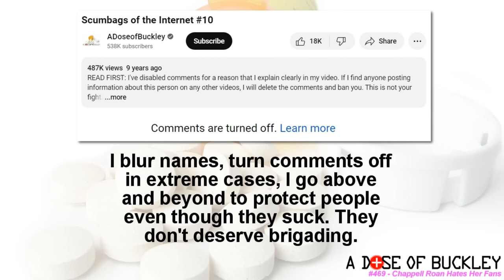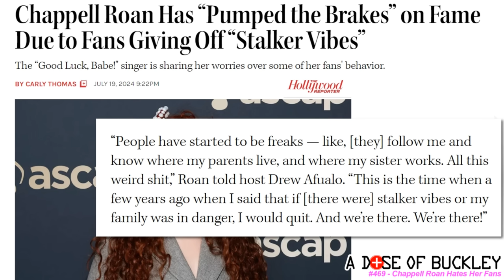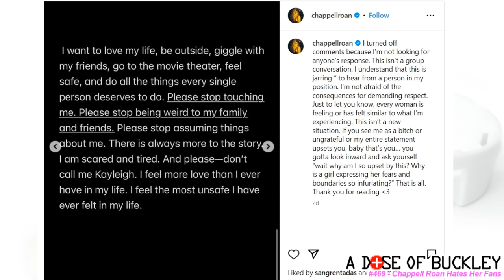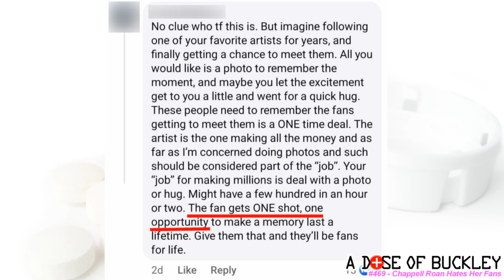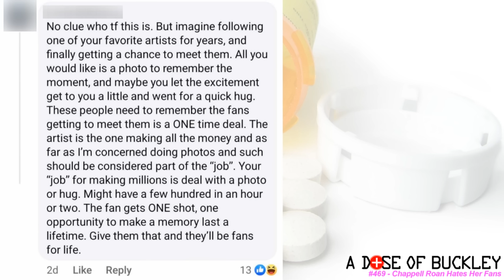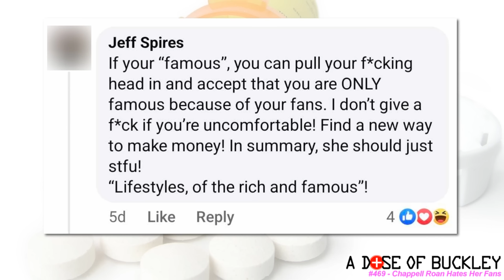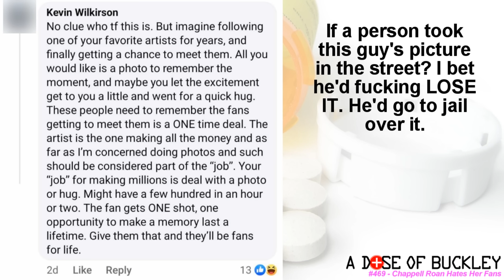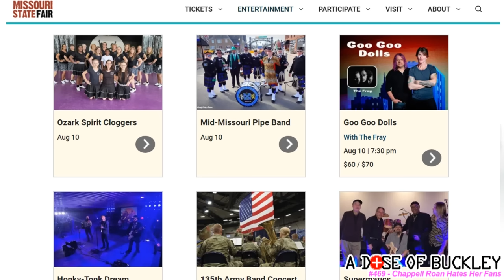Chappell Roan Hates Her Fans - A Dose of Buckley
Buckley, your Elder Millennial guide to everything your kids are talking about but you always feel out of the loop on, brings you up to speed on Chappell Roan, the newest pop sensation. Chappell recently found out the hard way that when you amass a following of 40 million fans, a LOT of them might be a little weird? Chappell's decided she's not gonna take it, as she calls out people who bother her and her family in public. BUT, is she forgetting that celebrities do have SOME obligations... like showing up for concerts?